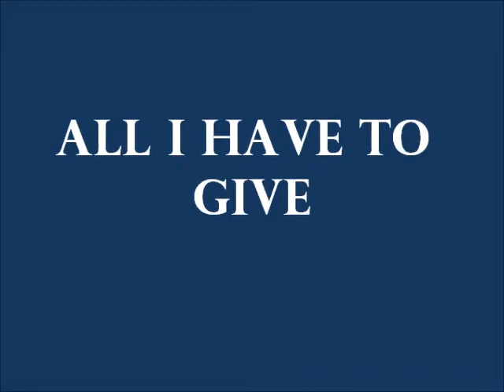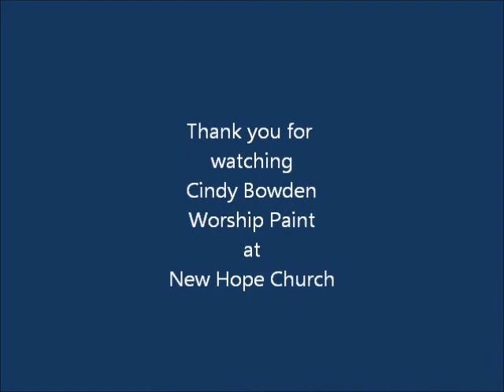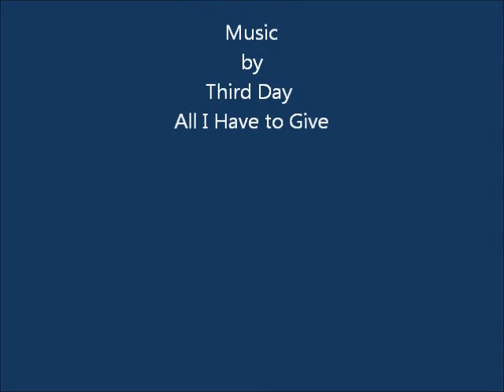All I Have To Give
I painted this during worship (music) part of church. It took around 30 minutes to create. I just listen to the music and praise God as I paint and let the spirit move me.